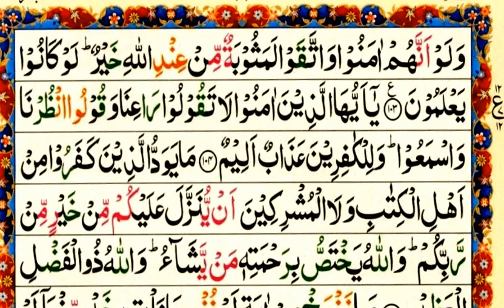Learn Surah Al-Baqarah with Tajweed | Al-Baqarah Ruku 12 of 40 | Qiraat: Al-Huzaifi